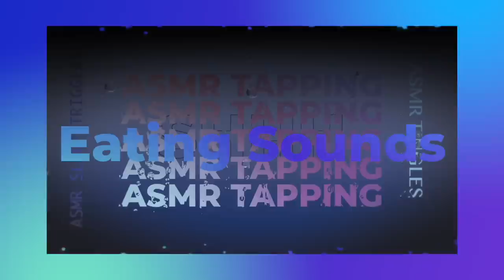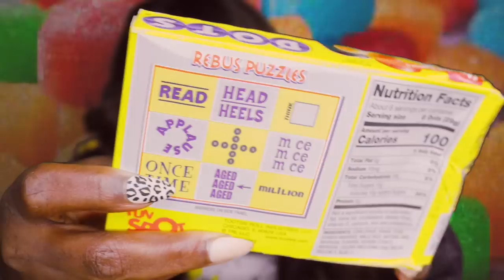DOTS GUMDROPS ASMR EATING SOUNDS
EMOTIONAL STORYTIME LIFE VIDEOS:

3. REVEALING HOW MY OLDEST DAUGHTER FEEL ABOUT ME | THE TRUTH WILL SET YOU FREE | Cilantro Salad ASMR Eating Sounds